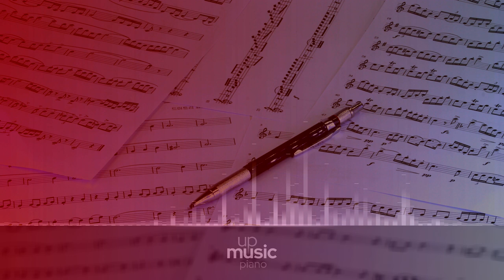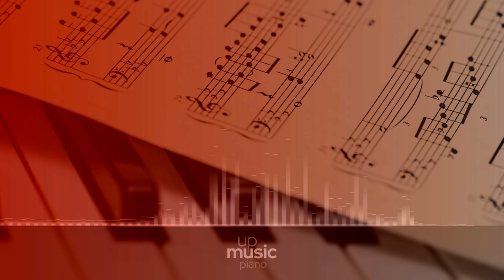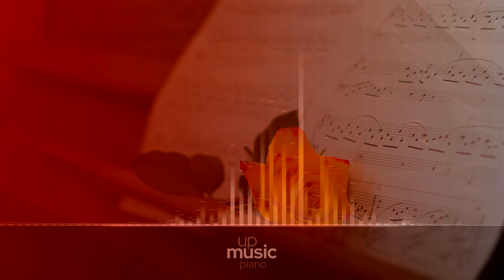Beethoven - Concerto No.1 in C Major Op.15 - III. Rondo Allegro scherzando, by European Archive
Beethoven Piano Concerto no. 1 in C major, Op. 15

Ludwig van Beethoven's Piano Concerto No. 1 in C, op. 15, was written during 1796-7. The first performance was in Prague in 1798, with Beethoven himself playing. This piece was Beethoven's third attempt at the genre, following an unpublished piano concerto in Eb major and the Piano Concerto no. 2, published after this one (in 1801) but composed almost ten years earlier.

Difficulty Level: medium
Average Duration: 30min
Composer: Ludwig van Beethoven
Form: Concerto
Key: C Major
Instrument: Piano and orchestra
Period: Classical